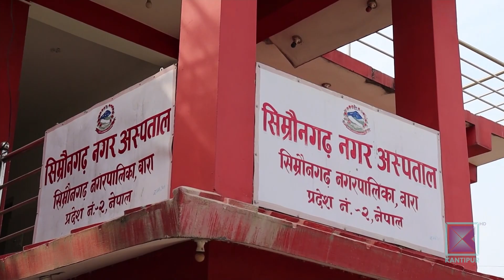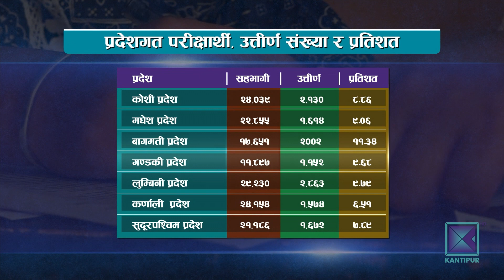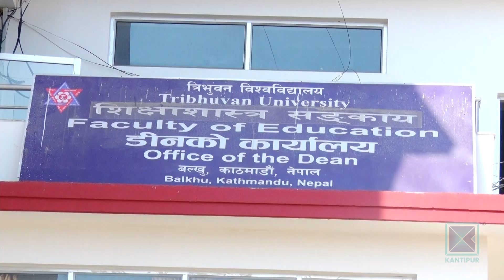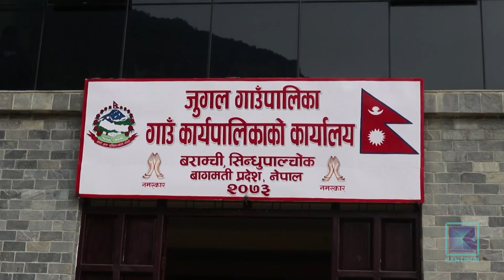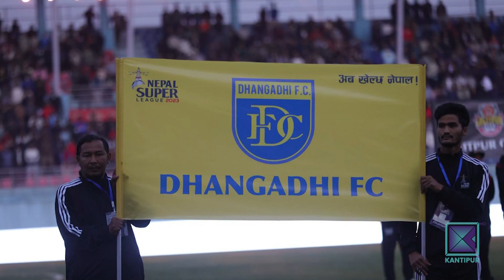मध्यान्ह १२ बजेको कान्तिपुर समाचार, १४ मंसिर २०८० | Kantipur Samachar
* नेपाल वायु सेवा निगमले प्रधानमन्त्री दाहाललाई दुबई लैजान प्राथमिकता दिँदा ३१ यात्रु काठमाडौंमै छुटे / एयरलाइन्सले उडान तालिका सारिएको जानकारी समयमै नदिँदा यात्रु अलपत्र ।

* बैतडीको झुलाघाटबाट सुरु भयो एमालेको महाकाली–मेची अभियान / यात्रामा केन्द्रदेखि स्थानीय तहसम्मका नेता कार्यकर्ता संलग्न ।

* हमासाद्वारा १० इजरायली र ४ थाइ नागरिक गरी थप १४ बन्दी रिहा / संघर्ष विश्रामको अवधि लम्ब्याउने तयारी ।

र,
* नेपाल सुपर लिगमा आज धगनढी एफसीले बुटवल लुम्बिनीको सामना गर्दै / साविक उपविजेता धनगढी लगातार दोस्रो जितको खोजीमा ।